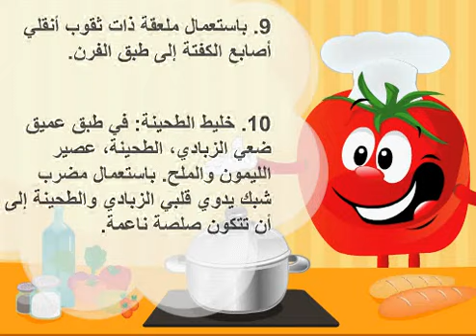صينية الكفتة بالطحينة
الذ واشهى الاكلات